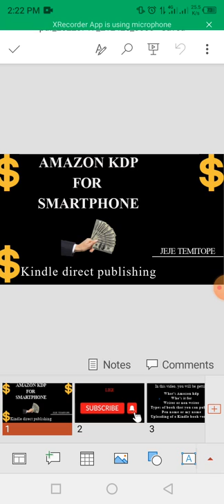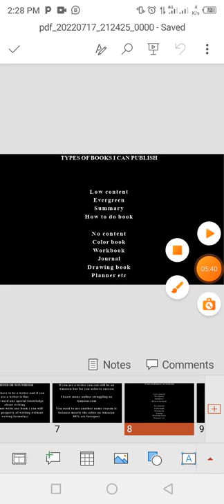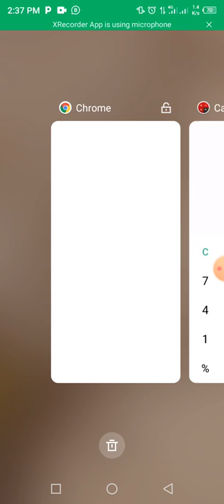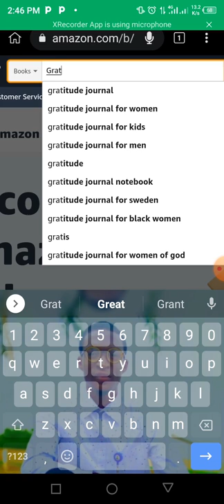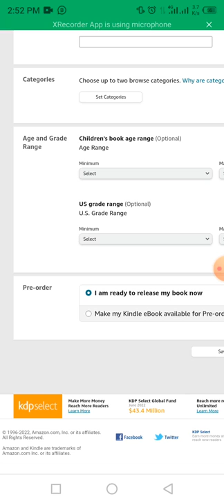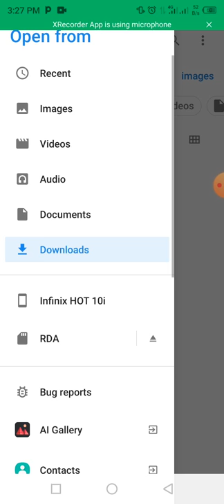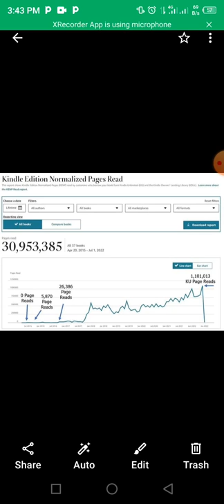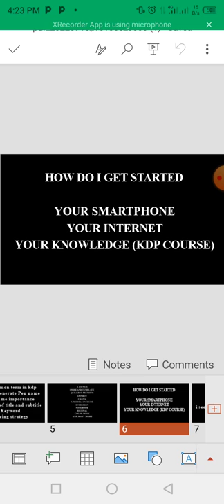Amazon kdp income Booster with smartphone (step by step)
This is a full presentation on how you can make money on Amazon Kindle Publishing platform

@Jeje temitope

AMAZON KDP FOR SMARTPHONE EXPLANATION